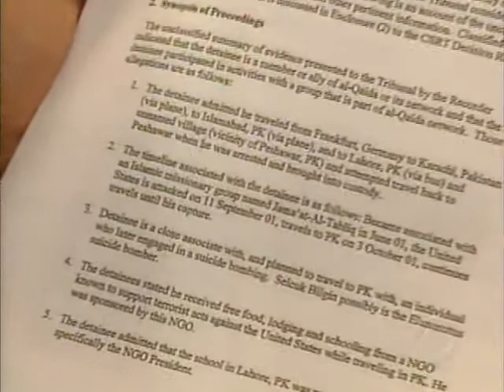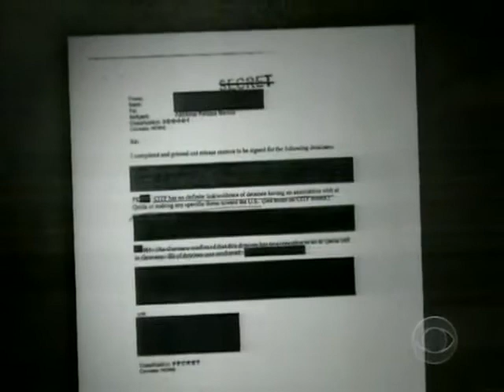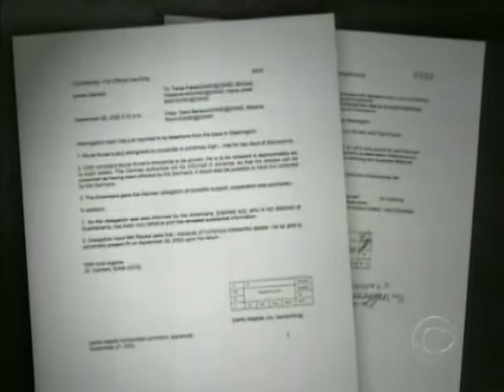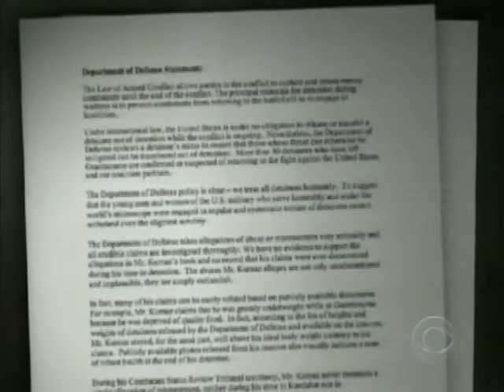An innocent man was tortured by the USA government (part2/2)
An innocent man was tortured by the USA government (part 2/2)